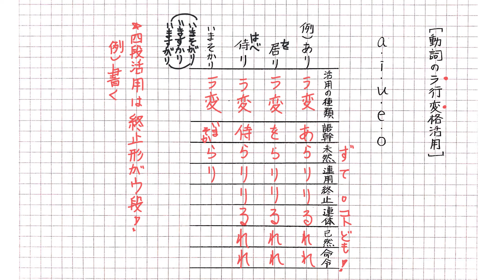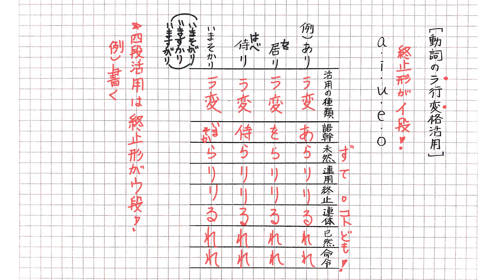動詞のラ行変格活用【こわくない！活用暗記】